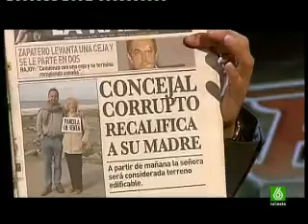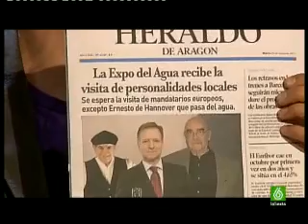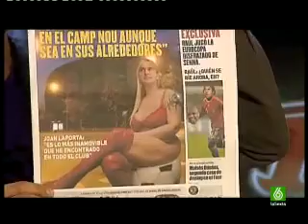7/7 Buenafuente ha salido un momento 17-07-2008